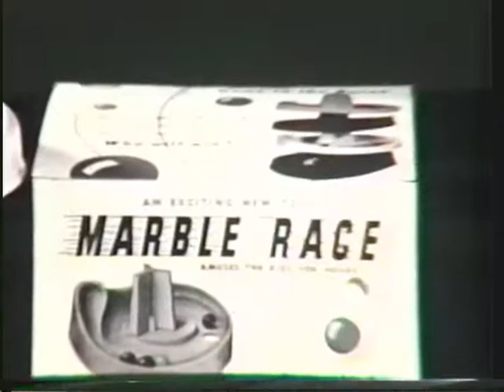Marble Race Game Commercial #3 - 1950s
Dart Manufacturing's product in the 1950s, The Marble Race Game. Dart Manufacturing became Dart Container Corporation.